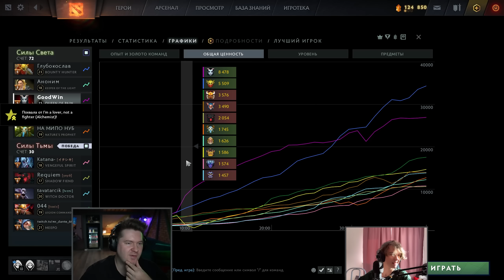ХЕЙТШОУ БУСТЕРА на МИПО 🔥 HATESHOW Dota 2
Goodwin, imba, имба, aghanim, аганим, баг,